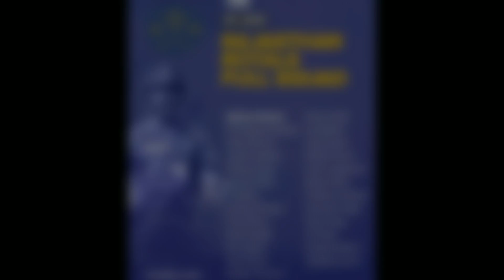IPL 2019: Rajasthan Royals Full Squad Announced | Rajasthan Royals New Squad 2019 | IPL Auction 2019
RR Squad: Ajinkya Rahane, Krishnappa Gowtham, Sanju Samson, Shreyas Gopal, Aryaman Birla, S. Midhun, Prashant Chopra, Stuart Binny, Rahul Tripathi, Ben Stokes, Steve Smith, Jos Buttler, Jofra Archer, Ish Sodhi, Dhawal Kulkarni, Mahipal Lomror, Jaydev Unadkat, Varun Aaron, Oshane Thomas, Shashank Singh, Liam Livinstone, Shubham Rajane, Manan Vohra, Ashton Turner, Riyan Parag